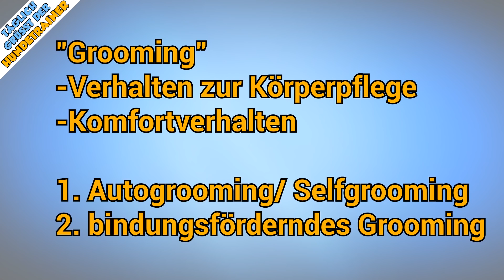Warum knabbert mein Hund mich an? - TGH 349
In der heutigen Folge klären wir, was es bedeutet, wenn dein Hund an dir knabbert oder dich ableckt.

Wir freuen uns über jeden Supporter und sind selbstverständlich für jede Unterstützung dankbar!

Mein Hunde-Equipment

Hundeleinen die ich nutze:
10 Meter Schleppleine

3 Meter Schwarz/Grau mit Schlaufe
3 Meter Blau mit Schlaufe
3 Meter Rot mit Schlaufe
3 Meter Pink mit Schlaufe

1 Meter Schwarz/Grau mit Schlaufe

(mit Wischfunktion!)

Stiefel für Hundewetter:

Die verwendete Musik kommt von einem der folgenden Künstler:
Dyalla
Joakim Karud